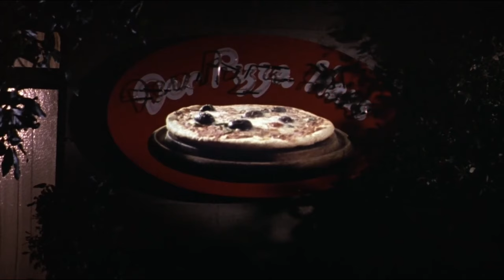Top Secret - The Shootout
Top Secret (1984) Rent or own full movie

Popular and dashing American singer Nick Rivers (Val Kilmer) travels to East Germany to perform in a music festival. When he loses his heart to the gorgeous Hillary Flammond (Lucy Gutteridge), he finds himself caught up in an underground resistance movement. Rivers joins forces with Agent Cedric (Omar Sharif) and Flammond to attempt the rescue of her father, Dr. Paul (Michael Gough), from the Germans, who have captured the scientist in hopes of coercing him into building a new naval mine.